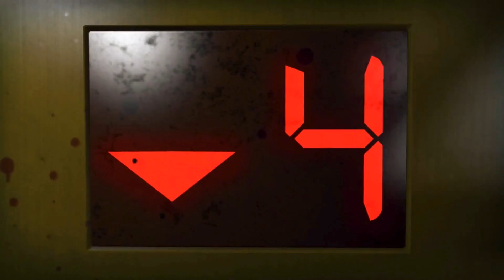Left 4 Dead 2: Ep. 13 - The Swamp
My mates, Corzip and Rhodry (aka Newyn, you'll hear that alot), plus my sister Tebby and I, revisiting an older game to have some fun.

Thirteenth up is the Swamp.

Intro Background Art:
Amitai Angor AA VFX